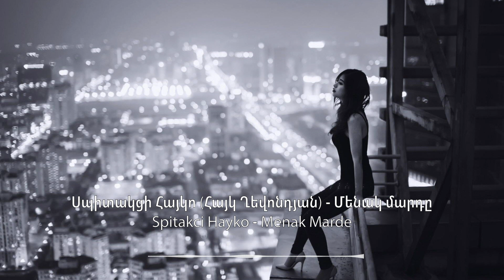Սպիտակցի Հայկո (Հայկ Ղեվոնդյան) - Մենակ մարդը | Spitakci Hayko - Menak Marde